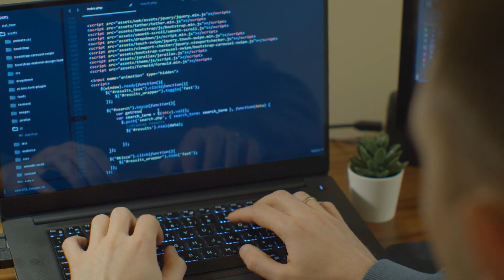NextGen Cryptographic Key Orchestration Solutions for the Enterprise | Unbound Tech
Now more than ever security is at the forefront of our digitized world that is quickly moving towards everything encrypted, signed, and authenticated.
Unbound Tech’s innovative solutions leverage the latest in cutting-edge multi-party computation (MPC) technology to enable enterprises worldwide to easily secure and manage the authentication of their most critical digital assets. Unbound Tech and its NextGen Key Orchestration Platform have been selected to secure many global banks and Fortune 500 companies.